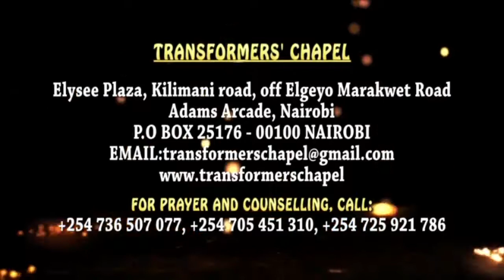Mothers' Day 14th May 2017 2nd Service - Pastor Rebecca Adeoye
Theme : The Power of A Praying Woman